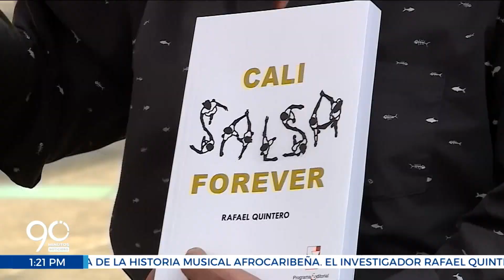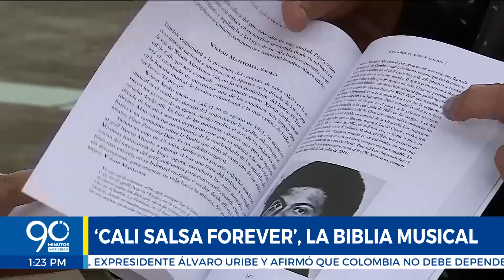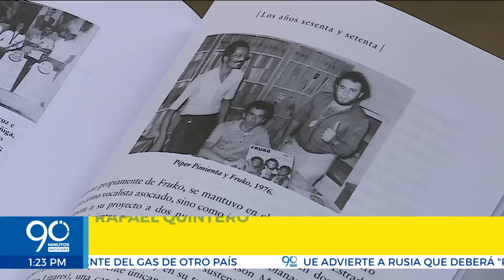Investigador musical realizó detallado recorrido por la historia de ritmos en afrocaribeños en Cali